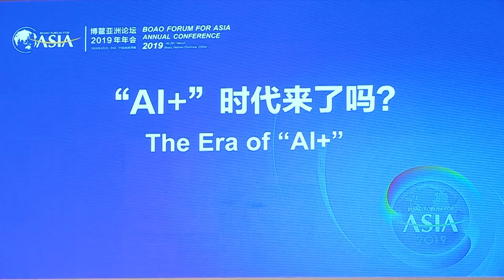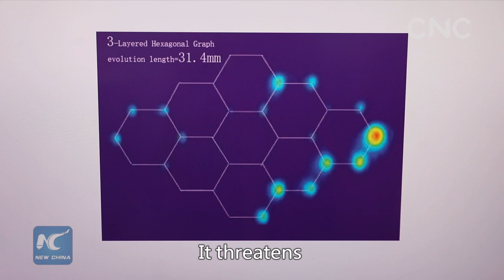Boao Forum For Asia: Turing winner Whitfield Diffie on blockchain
Turing Award winner Whitfield Diffie shared his thoughts about the world's blockchain industry and China's role regarding the internet during an interview with CNC on the sidelines of the 2019 Boao Forum for Asia.